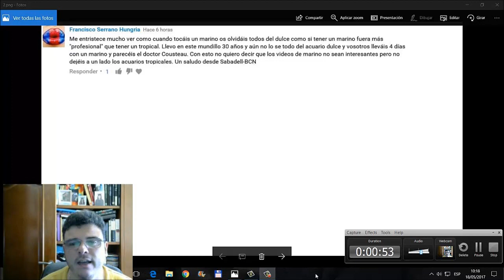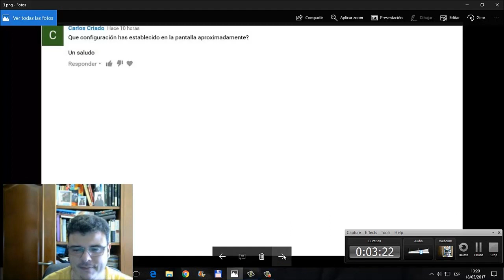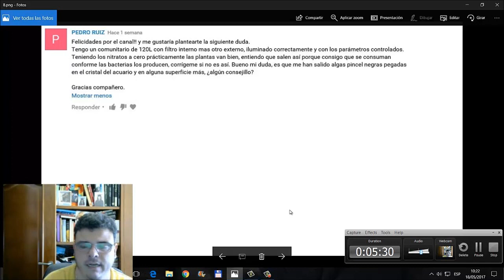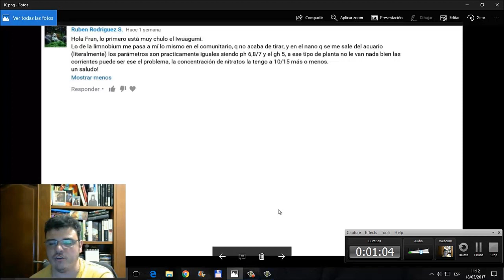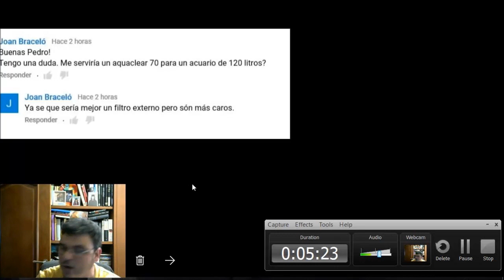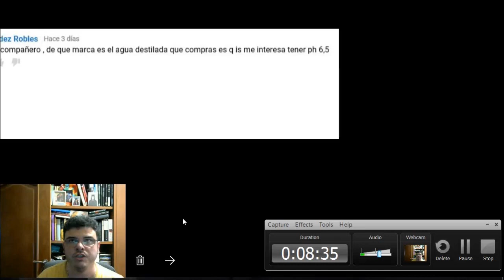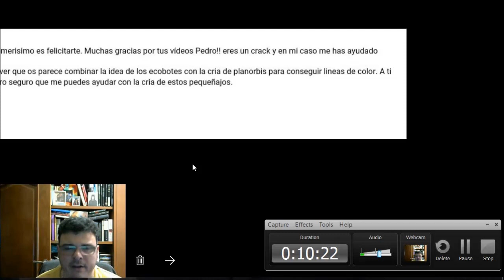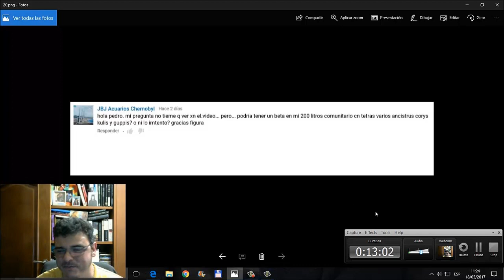Respondiendo preguntas y comentarios #2